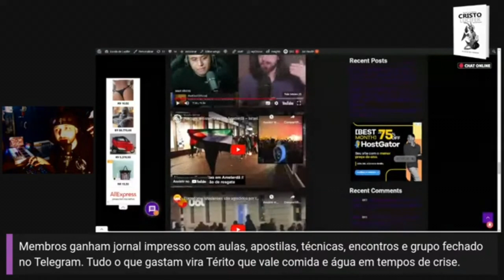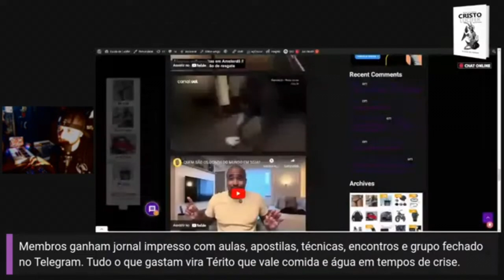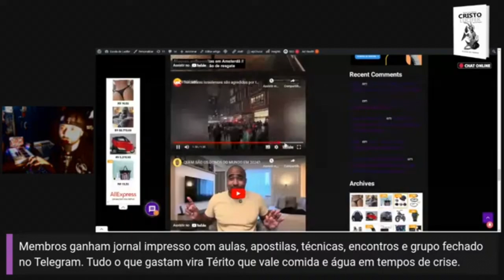Ataques antissemitas em Amsterdã (Bob Navarro)